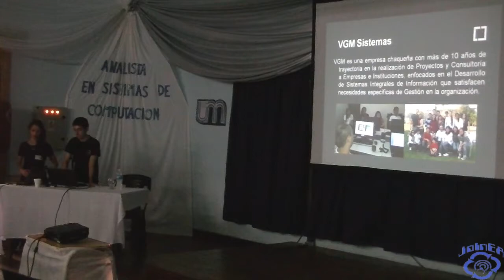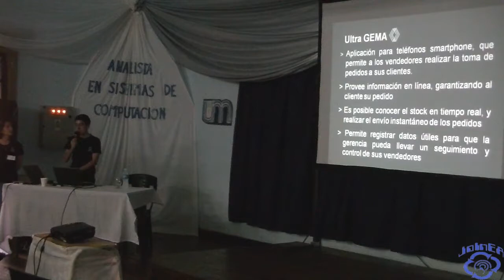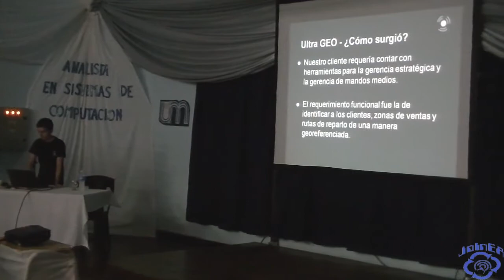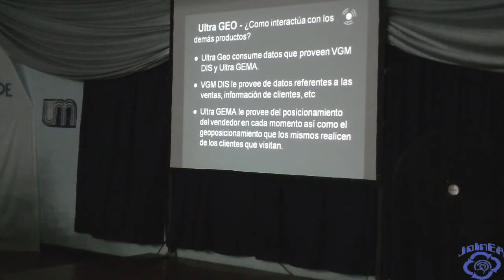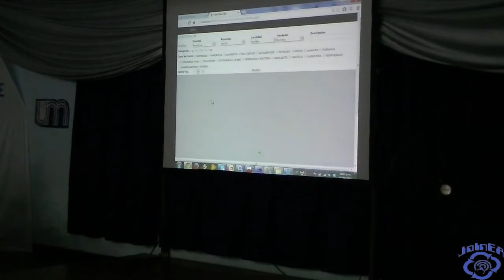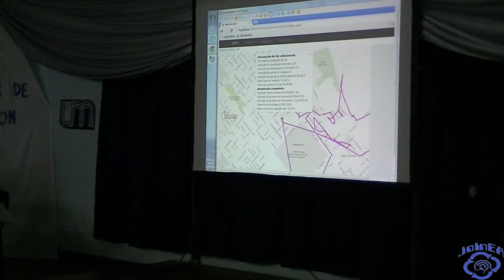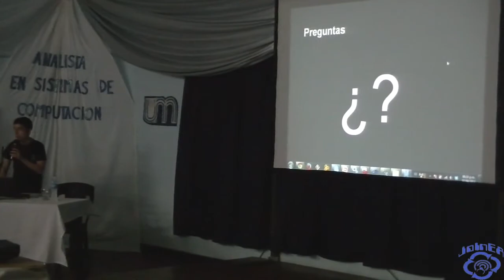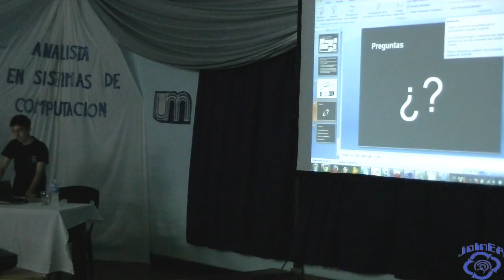JoInEA - Sistema de Geolocalización de Clientes, Vendedores y Repartidores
Año: 2013

Tema: Sistema de Geolocalización de Clientes, Vendedores y Repartidores con VGM
          Sistemas

Área Temática: Arquitectura, Redes y Sistemas Operativos

Autor/es:  Equipo VGM Sistemas